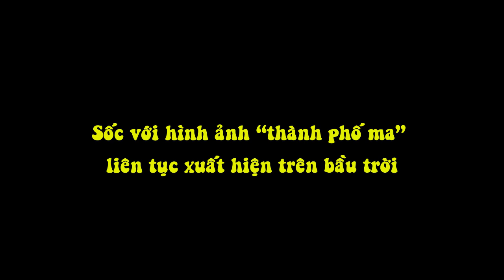Sốc Với Hình Ảnh “Thành Phố Ma” Liên Tục Xuất Hiện Trên Bầu Trời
Mọi người đã rất sửng sốt khi hình ảnh một thành phố xuất hiện trên bầu trời. Cảnh tượng “thành phố ảo” bao trùm trên đầu mình đã làm cho nhiều người thắc mắc và không thể lí giải được vì sao.

Theo ghi nhận, “thành phố ma” xuất hiện trên bầu trời Thừa Đức, tỉnh Hà Bắc, miền Bắc Trung Quốc. Nó xuất hiện vào buổi chiều tối, vào khoảng 18 giờ khi có khá nhiều mây.

Hình ảnh được khá nhiều người dân ghi lại và đăng tải lên mạng xã hội. Đây là ảnh chụp của một người có tên là Lý Băng Kiệt.

Đây không phải là lần đầu tiên “thành phố ma” xuất hiện. Tháng 6/2011, Trung Quốc cũng đã có hiện tượng ảo ảnh tương tự.
Những hình ảnh trên bầu trời không khác nhiều so với một thành phố thực sự bao phủ bởi sương mù.
Hiện tượng này cũng xuất hiện sau một trận mưa lớn và trong điều kiện ẩm ướt dọc theo con sông Xin’an ở thành phố Huanshan, phía Đông Trung Quốc. Từ hình ảnh cho thấy những tòa nhà nhiều tầng, thậm chí là núi và cây cối cũng xuất hiện theo
Nhiều người đã “thêu dệt” rằng hình ảnh là của ma quỷ, hoặc hiện thân của một nền văn minh nào đó bị mất tích. Thậm chí, nhiều người còn cho rằng nó là “tác phẩm” của người ngoài hành tinh.
Rất nhiều người đã dùng trực thăng để bay lên xem xét nhưng… tất nhiên là không thấy gì cả.
Vào năm 2006, China Daily cũng cho đăng tải 4 bức ảnh ma quái xuất hiện ở ngoài khơi tỉnh Sơn Đông. Nó khiến nhiều người thực sự kinh ngạc